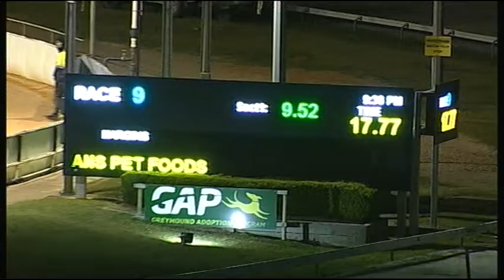CRN WED 10 OCT 18 R9